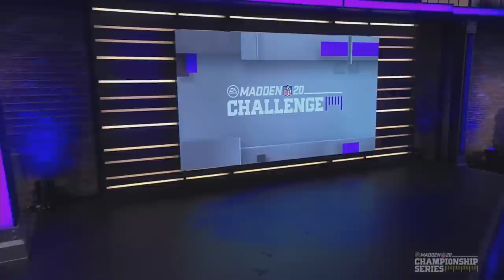Madden 20 | Rage Vs. Henry | Madden Challenge